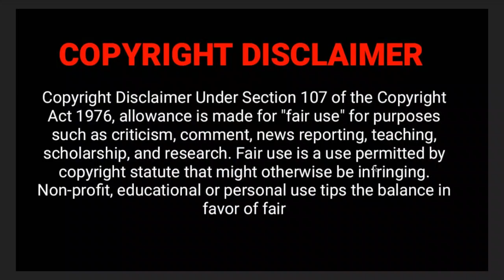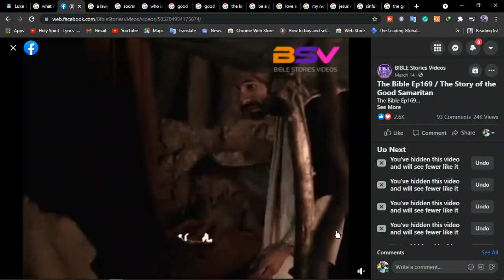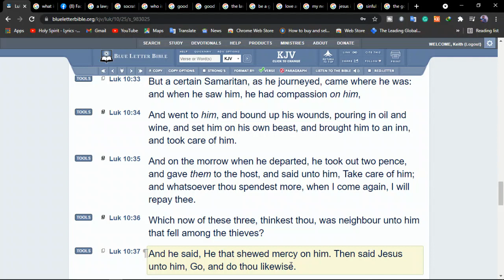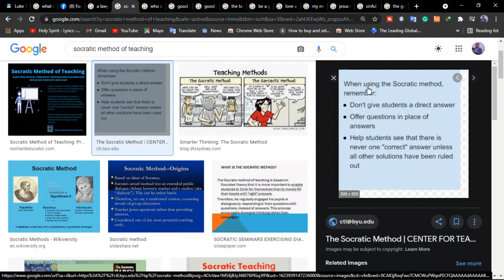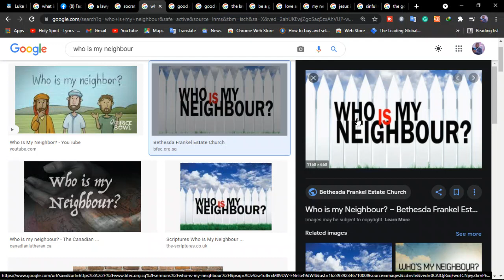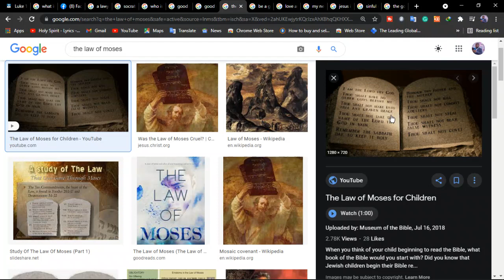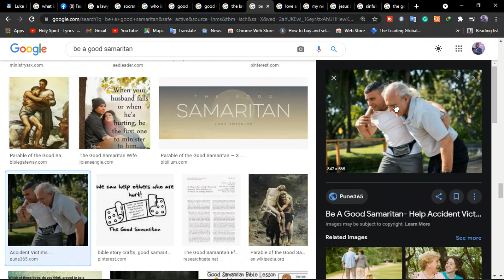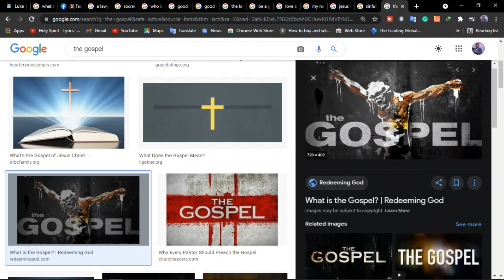Who is my neighbour?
Who is my neighbour? Are you a good Samaritan?